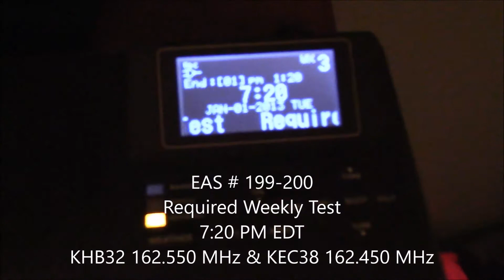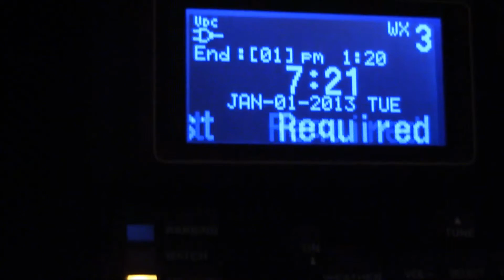(LATE UPLOAD) 2 Required Weekly Tests NWS Tampa Bay (EAS# 197-200)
Old video of 2 required weekly test while I was staying in Tampa.